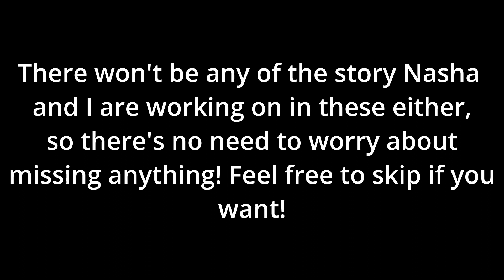Hella Qurious - Sunbreak Episode 8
Just a little bit more silliness as we head towards the next big urgent. Heads up, we mixed around the order of a few hunts for ease of upload.

This video was edited by Max.